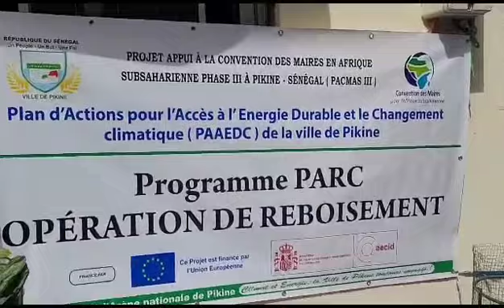Pikine ville verte ! Tout sur le reboisement à Pikine Nord...Parc !!!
Vidéo de younoussabalde577